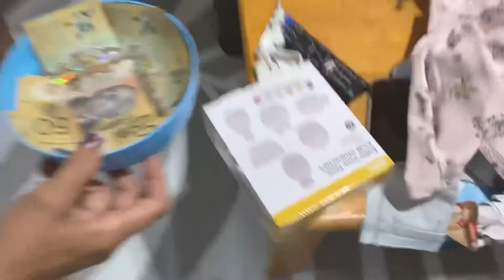MERRY CHRISTMAS EVERYONE!